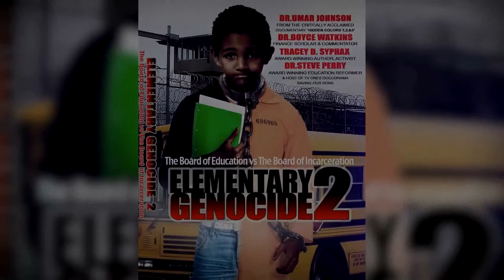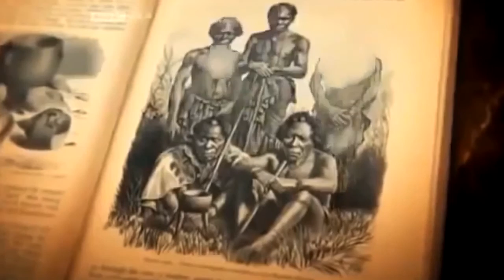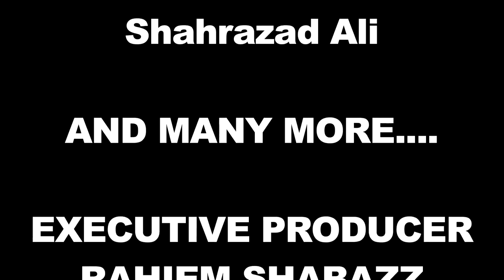Elementary Genocide 3 Trailer - Order FULL dvd at CultureConnection360.com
Elementary Genocide 3

ELEMENTARY GENOCIDE 3:

World renowned journalist, and award-winning filmmaker Rahiem Shabazz presents the third installment of his docu-series Elementary Genocide: Academic Holocaust. The first two documentaries in the series; The School To Prison Pipeline and Elementary Genocide 2: The Board Of Education vs. The Board of Incarceration received critical acclaim and launched Shabazz as a political pundit and academic ambassador for the African American community.

Elementary Genocide: Academic Holocaust adds more statistical proof of the scholastic inequalities faced by Original people around the country. The documentary revisits the importance of education and its impact on self-image, family structure, financial freedom and the collective future of African/indigenous people in America and abroad. With commentary from some of the 21st century's greatest minds of the African diaspora in America, such as financial scholar and social commentator Dr. Boyce Watkins, esteemed Pan-Afrikan scholar and Professor James Small, and Kaba Kamene, international homeschooling advocate Samori Camara, Hip Hop artist and education advocate David Banner, National Talk Show Host and Lecturer Michael Imhotep and best-selling author Shahrazad Ali, Shabazz was able to illustrate the hypocrisy behind America's public school system and how the infrastructure is designed to keep people of color from developing the capacity to recreate themselves, their families and their institutions with their own hands.

3 things to do while watching this...

#3.Order this and other Culturally unique products & dvds while browsing our